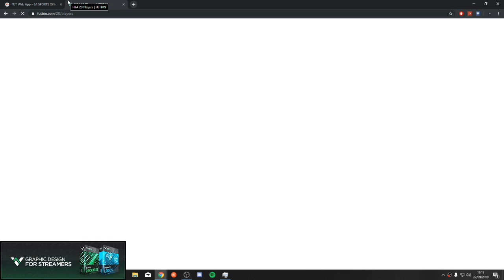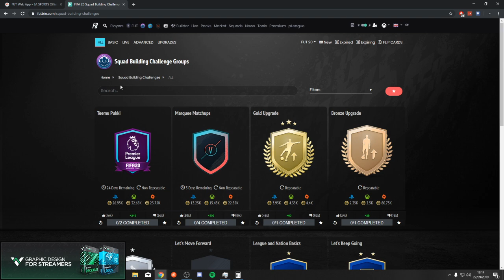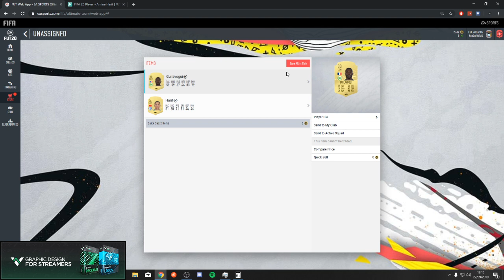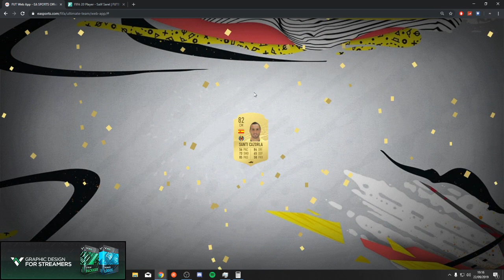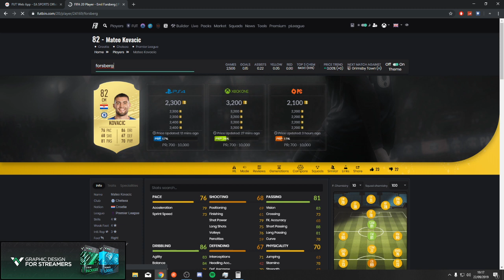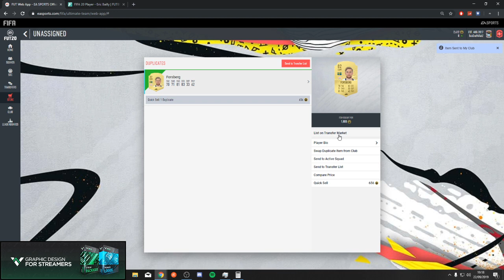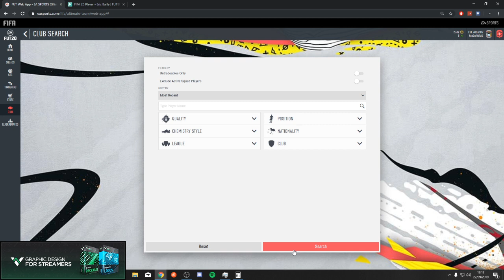THESE PACKS ARE INSANE! EASY COIN METHOD FIFA 20! Are Gold Upgrades Worth in FIFA 20?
two videos in 2 days, doing a mazzers still lmao. like and sub if you want to pack literally no one different in your next pack but it just verifies you are a top gueza.